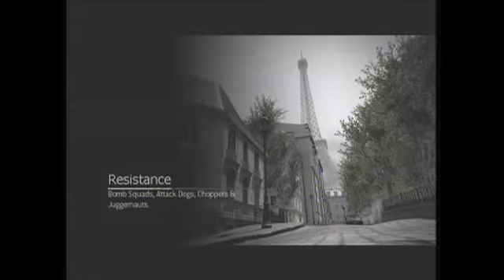MW3 survival mode lvl 30